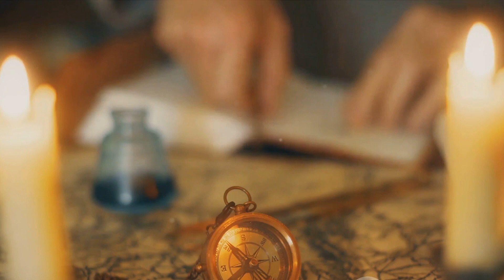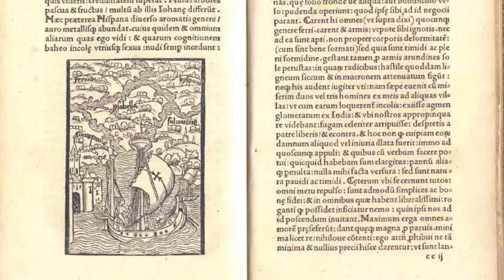Christopher Columbus: Hero or Villain? 🚢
Known for his discovery and travel, is there more to Christopher Columbus? Was he accused of being a Jew? Is he a good or bad person? Lets find out in Christopher Columbus: Hero or Villain? 🚢